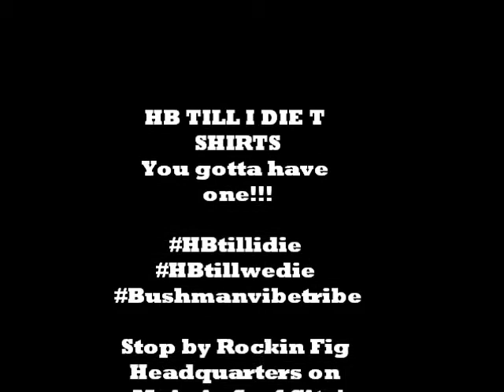HB TILL I DIE- Hell Ya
Such a pleasure to make this for our friend Bushman...
Get yourself a t-shirt to support our surfcityusa.
Get your shirt at Rockinfigheadquarters on Main Street in Huntingtonbeach
Cindy